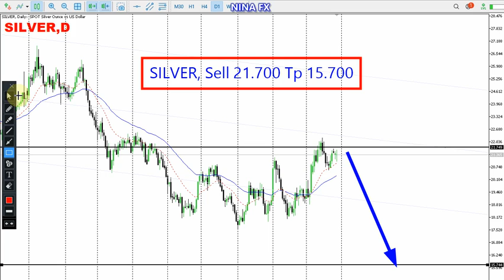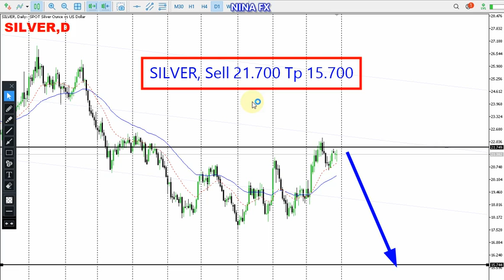Silver Technical Analysis for November 29, 2022 by Nina Fx